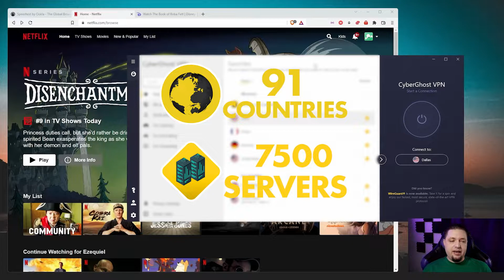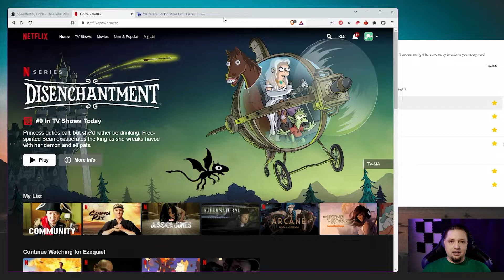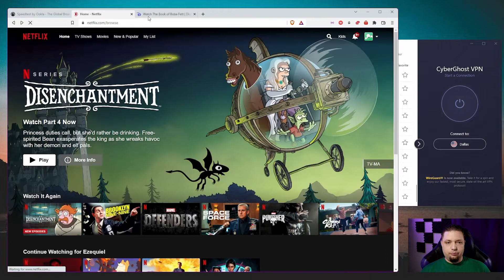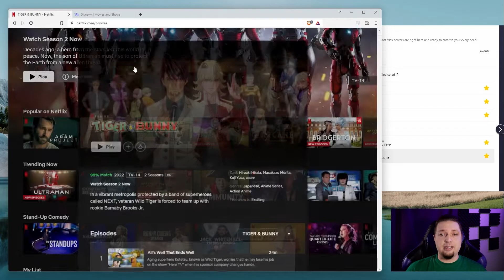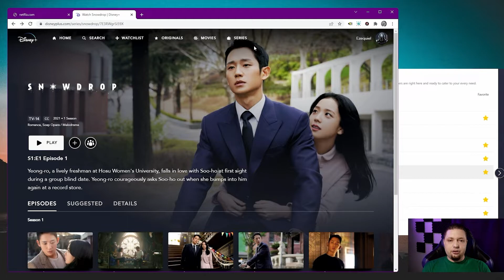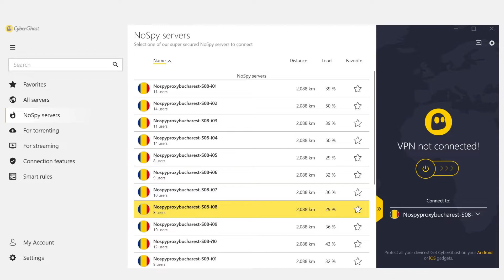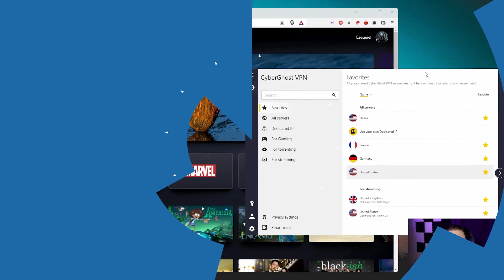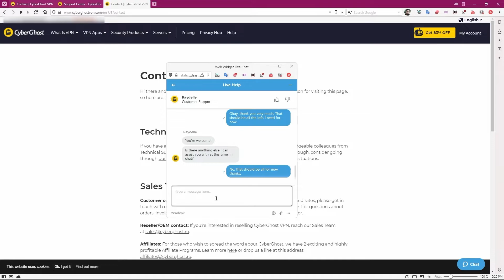CyberGhost VPN Review 2022 👻 IMPORTANT INFO! Watch Before You Buy! 🛡️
👉 Check out this CyberGhost VPN Review for 2022.
       It's Cheap, It's Fast, But Is It Safe❓

🤔 The world of VPNs changes every year, and so do the VPNs themselves. We’ve gone back to one of our favorites to find out how CyberGhost has progressed, and whether or not it's dedicated streaming, gaming, and torrenting servers still hold up today. Spoiler: it’s all still pretty good.

🤓 We re-tested the service’s network speed, how it handles streaming services, and we looked into its new features as well. (And some of those are pretty cool.) Of course, we also checked to see if the bugs that Ezequiel keeps complaining about are still there. Have a watch and see for yourself.

📃 To understand the full extent of the changes (and the things that have stayed the same) be sure to check out the full review linked below. There you can find the results of more detailed tests and a detailed feature breakdown.

🤑 If you want to get CyberGhost for cheap, see our coupon page below. It could save you a fair bit of cash.

00:00 Intro
01:04 CyberGhost Overview
01:40 CyberGhost Dedicated Servers
03:27 CyberGhost VPN Speed Test
05:21 CyberGhost VPN Unblock Netflix and Disney Plus
08:35 CyberGjpst VPN Security Features
10:34 CyberGhost VPN Compatibility
11:37 CyberGhost VPN Plans and Pricing
12:46 CyberGhost VPN Verdict